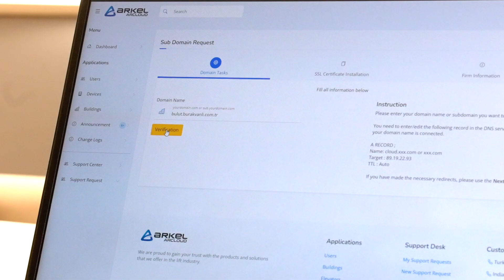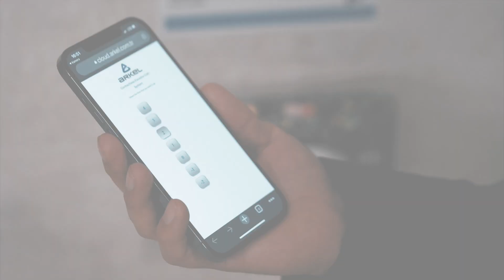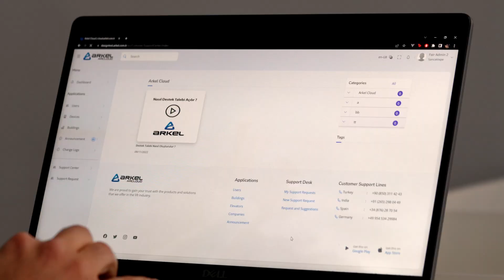ARKEL ARCLOUD - Internet of lifts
What would you think if we told you that you could monitor your elevator, or control it remotely?

Let's talk a little bit about Arkel Cloud.